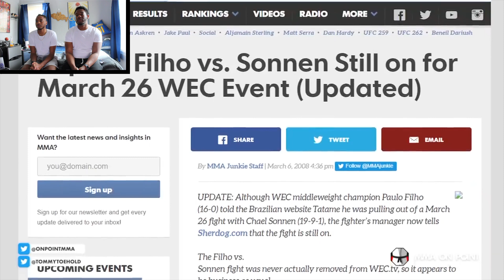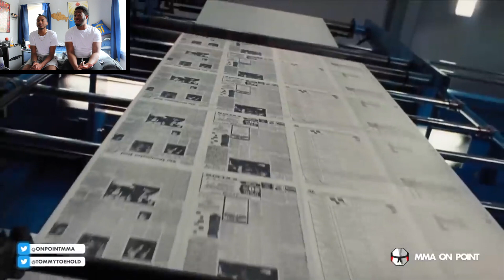10 UFC Fights Where Everyone Lost // Reaction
Today we are back with another reaction and we are reacting too 10 UFC Fights Where Everyone Lost (Even Though Someone Technically Won). This was an interesting concept for a UFC video so we decided to react to it. We also have a UFC My Career series coming out so be sure to stay in tune for that.